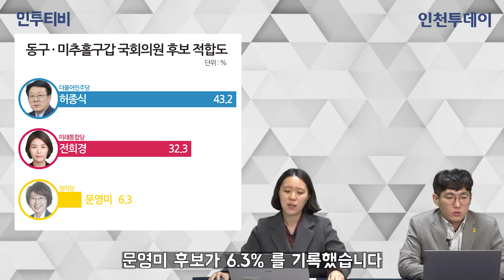[2020선택4.15] 인천 동구ㆍ미추홀구갑.을 중간점검 및 여론조사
21대 총선
인천투데이가 여론조사기관을 통해 알아본
인천 동구ㆍ미추홀구갑.을 중간점검 및 여론조사